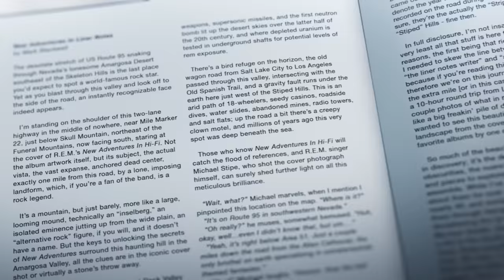R.E.M. - New Adventures in Hi Fi (25 Anniversary Edition - Unboxing Trailer)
The 25th Anniversary reissue of New Adventures in Hi-Fi is out now. Listen / Order

The bonus-filled 2-CD/1-Blu-ray Deluxe Edition offers a trove of a/v content, including the newly remastered album, 13 B-sides and rarities, a never-before-released 64-minute outdoor projection film (shown on buildings across five cities in 1996 to promote the album’s original release), and a previously unreleased 30-minute EPK. Additionally, the Blu-ray features New Adventures in Hi-Fi in stunning Hi-Res and 5.1 Surround Sound audio, plus five HD-restored music videos including “Bittersweet Me,” “Electrolite,” and “E-Bow the Letter.”

Housed in a 52-page hardcover book, the collection includes archival photographs—many of which have never been published—plus new liner notes from journalist Mark Blackwell and reflections from Bill, Peter, Mike and Michael, as well as from Patti Smith, Thom Yorke, and producer Scott Litt.
An Expanded Edition is also available as a 2-CD or digital collection, including the remastered album along with B-sides and rarities. The 2-CD offers an exclusive 24” x 24” poster and four collectible postcards, as well as a booklet featuring new liner notes and archival photos. Additionally, the newly remastered album will be available as a 2-LP set, pressed on 180-gram vinyl, with lacquers cut by Kevin Gray at Cohearent Audio. Fans can preview all physical formats via the official unboxing trailer here.  A limited-edition pressing on clear and black marbled vinyl is also available exclusively in the Official Store at REMHQ.com  (limited to 1,000 worldwide), along with special New Adventures in Hi-Fi merchandise.